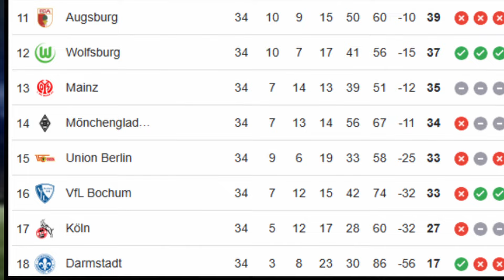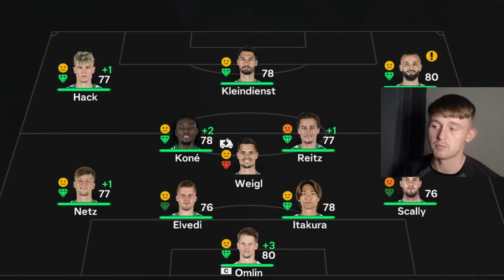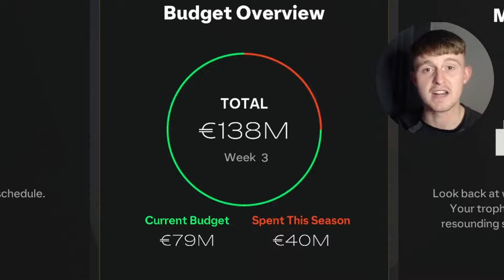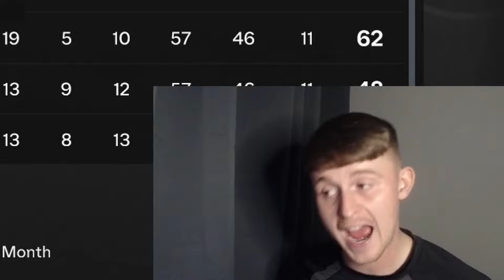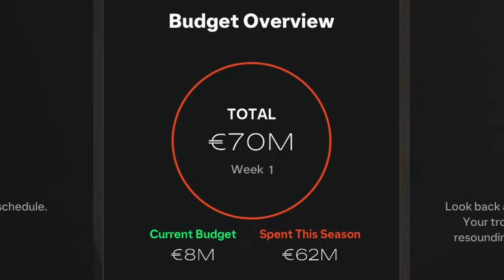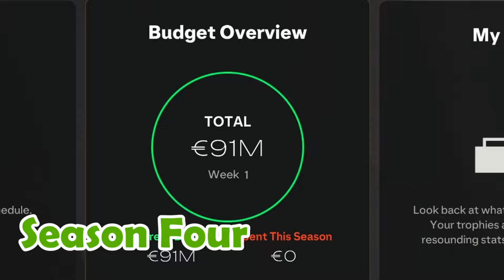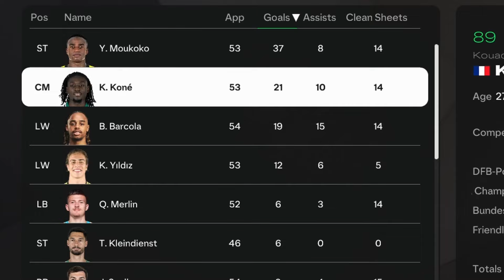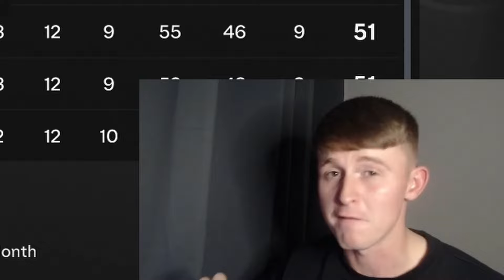I Rebuilt Borussia Mönchengladbach In FC25!!..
Borussia Mönchengladbach have been shocking for years! finishing just one point outside the relegation play off last season its safe to say they need a rebuild!!